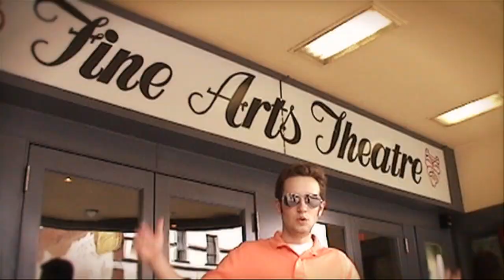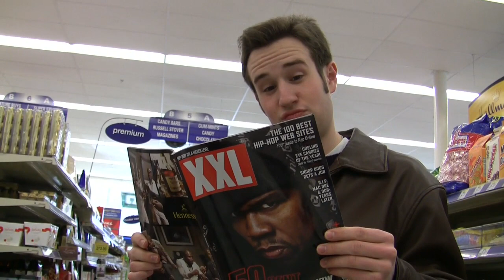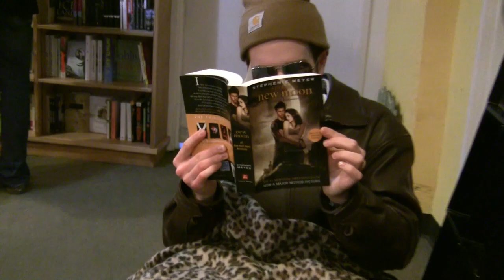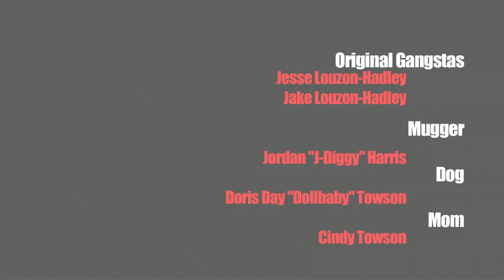Preparayshun H & MC Nuggett - "Snug wit Me"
Our NEW EP -- THE NICE GUYS -- OUT NOW AT CD BABY!!!
Also, available soon at iTunes!
Yo boys are back! Preparayshun H and MC Nuggett return after 6 months for their second vid! This is their response to all the Snuggie raps on YouTube out there! Hot threads, rides, rhymes, beats, and ladeez come standard with this new instant classic, fresh off the heels of "Rollin' in the AVL"

It contains obvious references to some classic jams, like Nelly's "Ride wit Me" and Shaggy's "It Wasn't Me"

Produced by H Dawg Enterprises